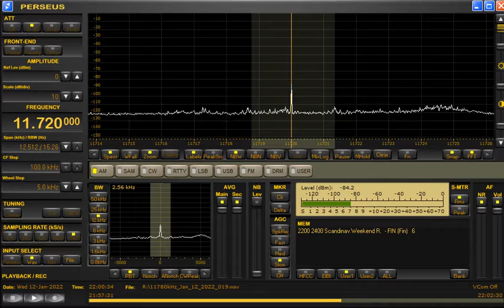11720kHz VOA via Greenville at 2200UTC/0700JST on January 12/13, 2022